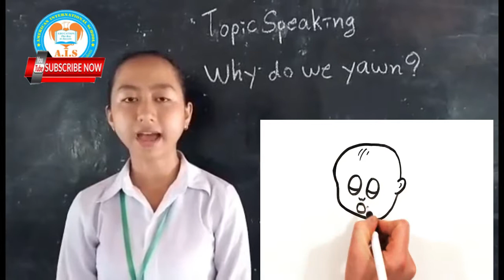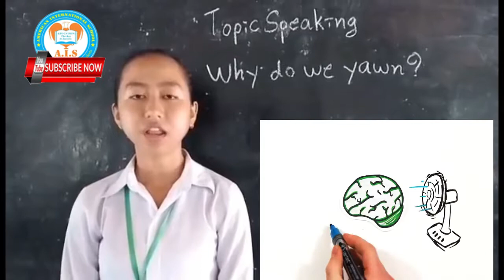Miss. Sok Socheata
Welcome to visit in American International School's YouTube Channel
Special youtube is Learn English Grammar Free with me

           Thank for your visiting AIS easy life